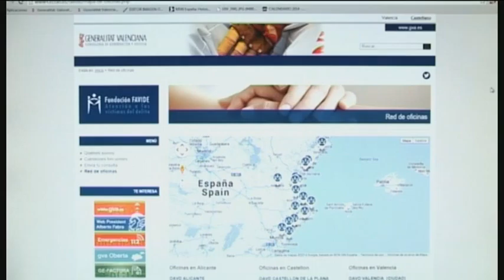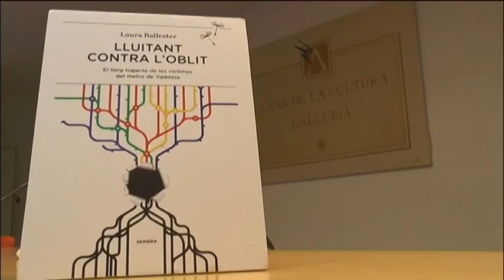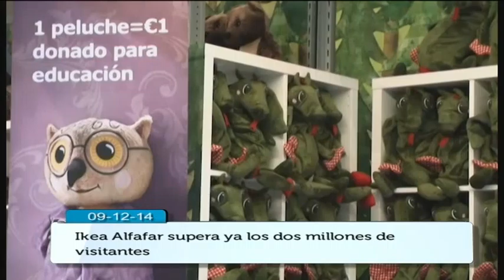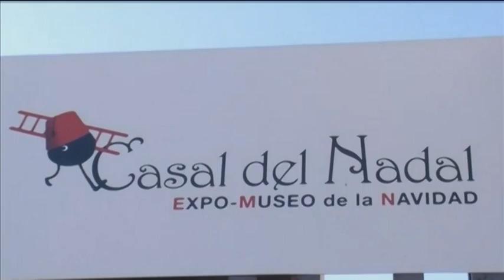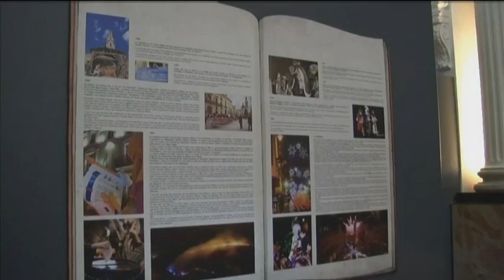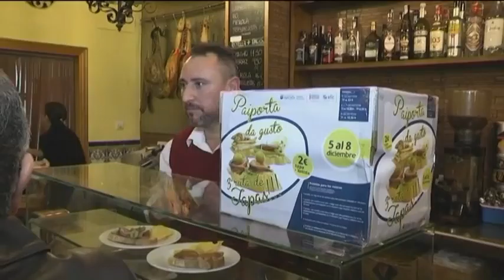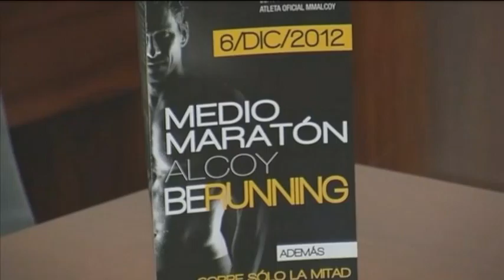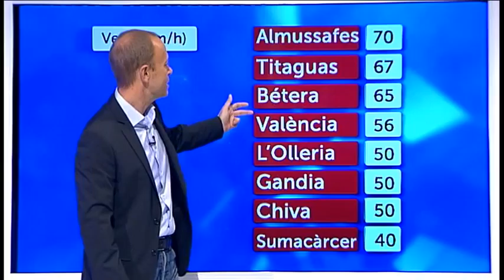Notícies Comunitat Valenciana 9-12-14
El fiscal exculpa a la Infanta Cristina pero deberá pagar 587.413 euros de responsabilidad civil. Más noticias en Notícies CV.